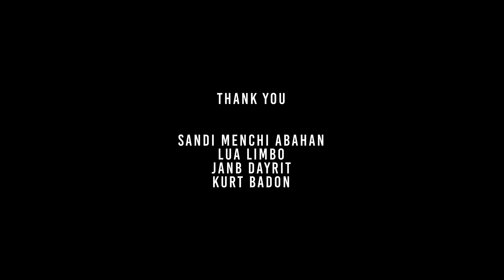BTS - Overcome Ep 1 - Sandi Abahan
The BTS

Thank you Sandi Abahan, Lua Limbo, JanB Dayrit and Kurt Badon for believing in me.